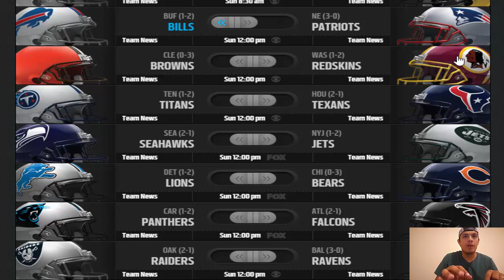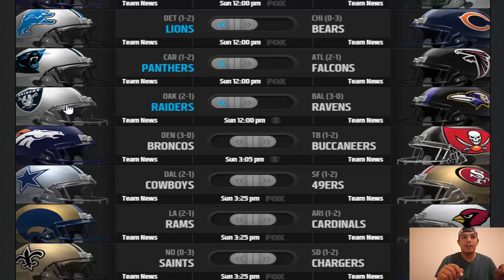NFL Week 4 Picks!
This week I pick the teams who I think will win! Did I pick the right teams?